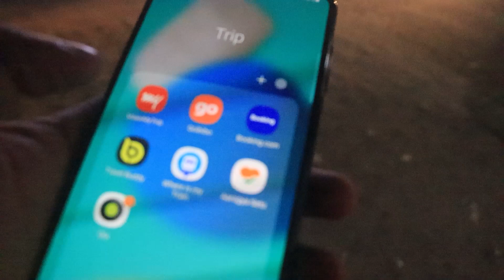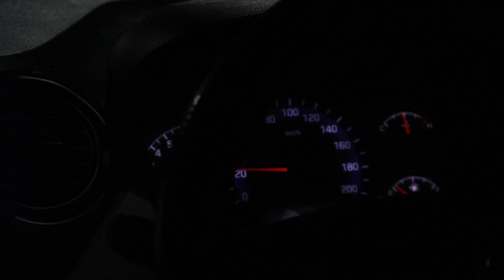Rajasthan Journey EP 1 | Kolkata to Jaipur trip | Hawa Mahal, City Palace, Amer Fort, Jaigarh Fort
In this video, I am going to take you on a virtual journey to Rajasthan with me.

We will be exploring Jaipur's famous places like Amer fort, Jargarh Fort, Hawa Mahal, City Palace.

Enjoy the whole journey. There's a lot more to come in the future.

Check out the next video in this series.

The Beautiful Kesariya Song used in this video was sung by some talented folk artists from Kanhoi Village, Jaisalmer.